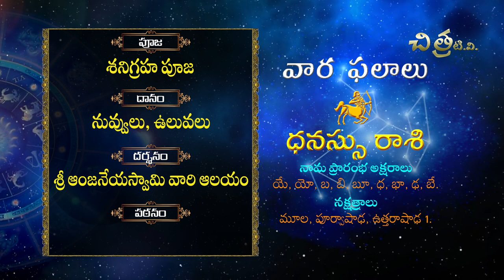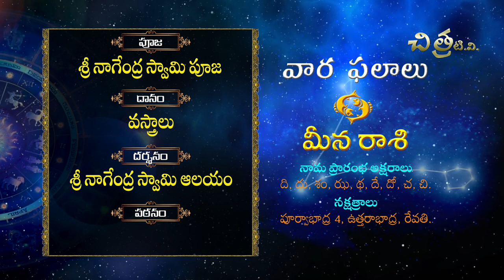Weekly Rasi Phalalu | Vaara Phalau | వార ఫలాలు | 5-5-2019 | Chitra TV | Ramakrishna Sharma Rampally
Weekly Rasi Phalalu | Vaara Phalau | వార ఫలాలు | 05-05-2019 | Chitra TV | Ramakrishna Sharma Rampally
Weekly Rasi Phalalu 05 May 2019